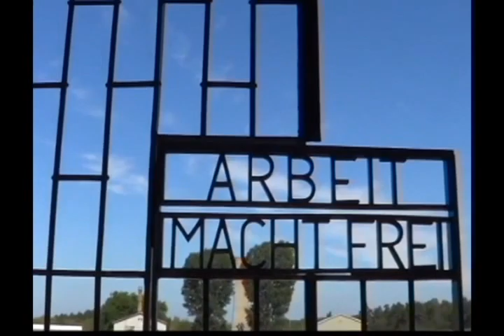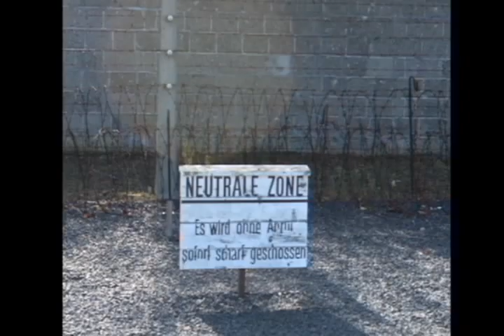WW2 LAGER ΣΤΡΑΤΟΠΕΔΟ ΣΥΓΚΕΝΤΡΩΣΗΣ SACHSENHAUSEN EKΠ/ΣΗΣ ΓΕΡΜΑΝΩΝ ΑΞΙΩΜΑΤΙΚΩΝ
Training centre for Schutzstaffel (SS) officers (who would often be sent to oversee other camps afterwards). Some 30,000 inmates died there from exhaustion, disease, malnutrition, pneumonia, etc. due to the poor living conditions. Many were executed or died as the result of brutal medical experimentation.